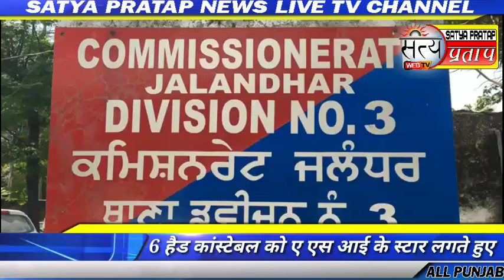Satya Pratap News. थाना डिवीजन न: 3 में 6 हेड कांस्टेबल को तरक्की देकर एएसआई बनाया गया है।